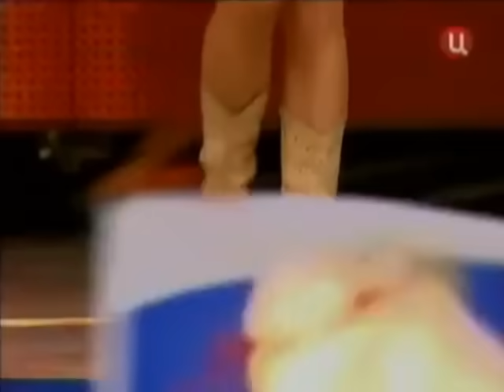ВАРВАРА - КАТЮША | KATYUSHA | 喀秋莎 | Концерт на Поклонной Горе "Салют Победы!"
музыка Матвей Блантер - стихи Михаил Исаковский
Концерт с Поклонной Горы "Салют Победы!", Москва, 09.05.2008